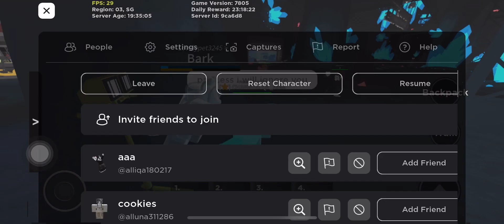GETTING DIA SLIMEPUP????? [Kaiju Paradise]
i got dia for times after gold pup died so i got dia now.